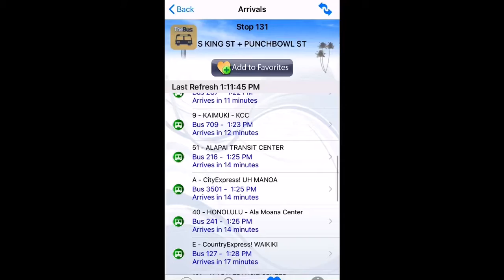Bus 3501 is back